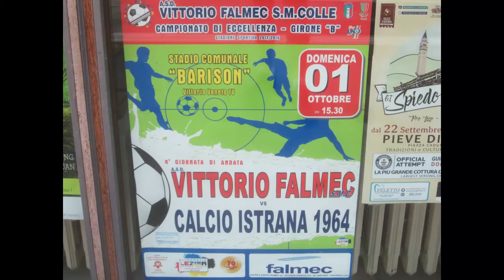Vittorio Falmec S.M.Colle-Calcio Istrana 1964(1-10-2017)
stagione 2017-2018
campionato Eccellenza girone B Veneto
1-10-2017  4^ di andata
Vittorio Falmec S.M.Colle  0
vs
Calcio Istrana 1964   0